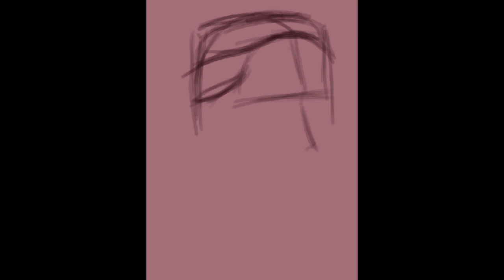Speedypainter App | Color study on Microsoft surface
Time-lapse portrait video made with speedypainter app on Microsoft surface By Artist Ahmed Abdelfattah , Reference from pinterest